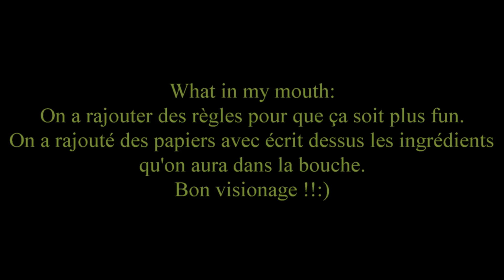CHALLENGE: WHAT IN MY MOUTH QUI TOURNE MAL !!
Snapchat et Musical.ly: leaavideo